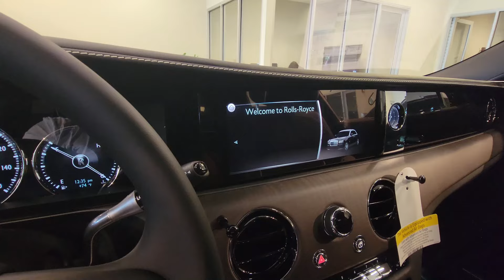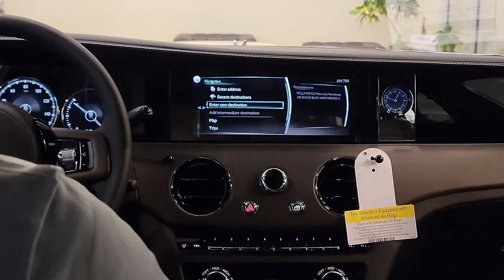Inside The Most Extravagant Car Interior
The Rolls-Royce ghost is of favorite amount. A lot of people. different variations of this car have set different types of mood.This particular one is black on black with red trim.I hope you enjoyed it as much as I did recording it. imagine 😀